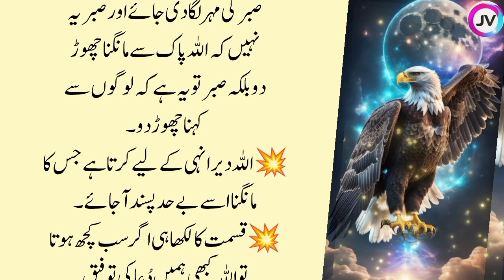hakeem luqman quotes | achi batain in urdu | dua quotes | urdu tips| aqwal e zareen|totkay hi totkay